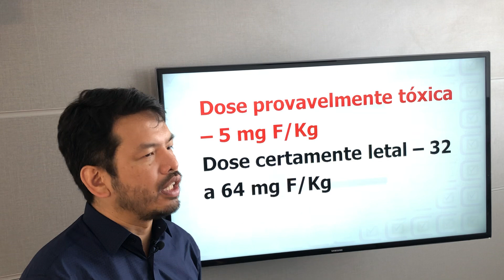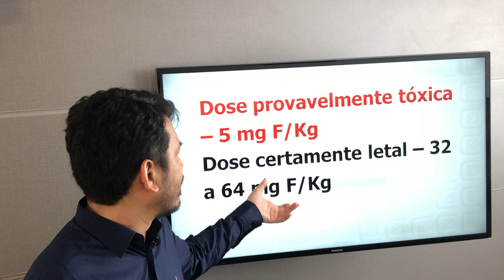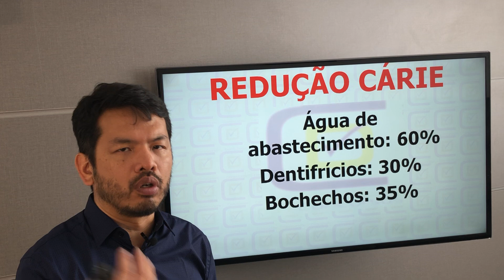Concentração do flúor utilizado nas mais variadas formas - banca Consesp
Neste vídeo o Prof. Dárcio Kitakawa da CD Concursos comenta uma questão do Concurso de Odontologia da Spdm que foi promovida pela banca Consesp. Nesta prova para Dentista foi questionado a respeito da concentração do fluoreto de sódio recomendado para bochecho semanal.